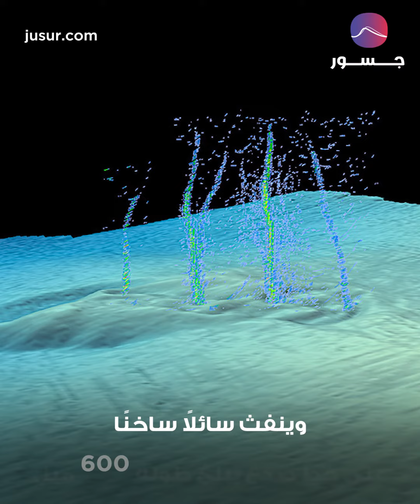ثقب في قاع المحيط يهدد بزلزال كبير! | جسور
العثور على حفرة في قاع المحيط الهادىء تنفث سائلا ساخنا والعلماء يحذرون من زلزال لم نشهده منذ قرون
✥ اخبار العالم العربي من بغداد الى الرياض حتى الجزائر على منصة واحدة | جسور